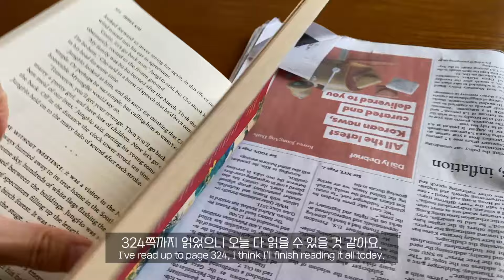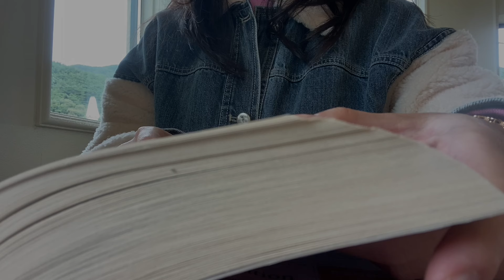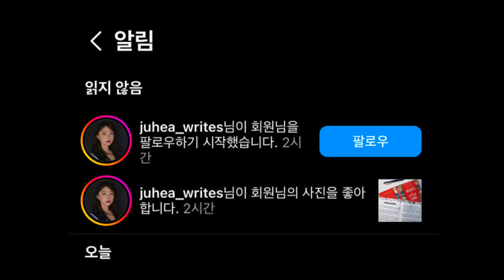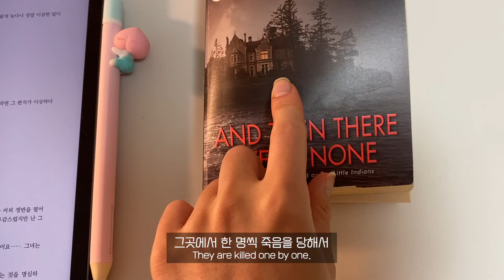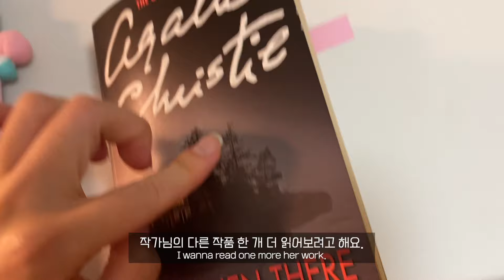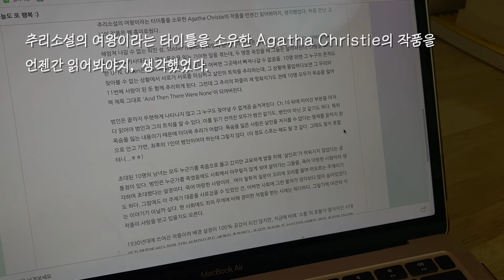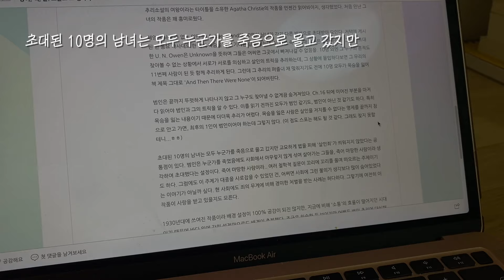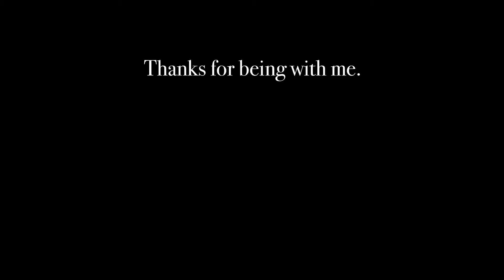[Eng] 독서 브이로그ㅣ영어원서 And Then There Were None, Beasts of a Little Land, 독서기록, 독서일기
안녕하세요 오또행이에요! 기온이 오르락내리락하는 요즘, 전 감기에 걸려버리고 말았어요. 여러분은 꼭 몸 건강 마음 건강하셔야 돼요! 🍀
좋은 소식 나누고 싶어요. 이틀 전 'Beasts of a Little Land'를 쓰신 김주혜 작가님께서 제 인스타 글에 좋아요도 눌러주시고 팔로워도 해주셨어요. 또 구독자도 500명 돌파했답니다! 정말 행복해요. 감사해요. 선물이에요! 🎁
저도 여러분께 선물과 같은 기쁨을 드리도록 노력할게요. 다음 영상에서 만나요! 감사합니다!